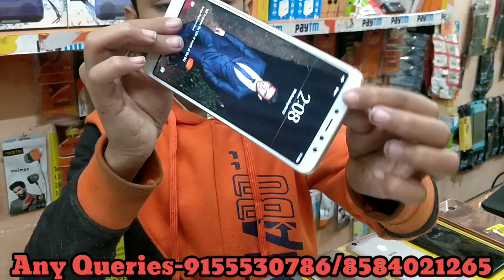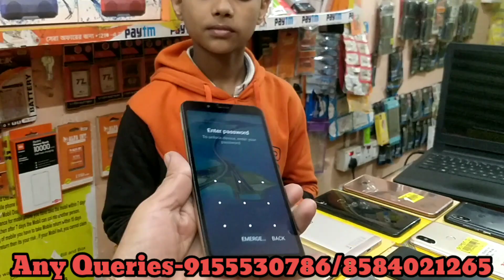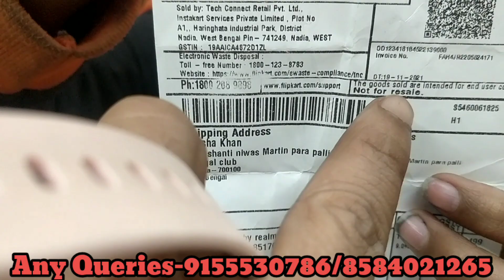Used Mobile Kolkata Second Hand Mobile|Sale on iphone#secondhandmobile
kolkatasecondhandmobile

route-
Kolkata 700100
Uttar Panchannagram
Sanjha Chula Rubi
Science City
Darbhanga Hotel Raza Saloon

Agar App Koi Bhi Phone Lete Hai To
Aapko 24 Hour se 7 Days Tak Ka Garranty
Mile Ga App Phone Ko Check Kr Ke Le
Sab Kuch Dekh Kr Le Baad Hame Billem Na
Kare Plzzz Sukriya Thanku  🙏🙏

Agar Apko Wholesale Me Chaiye To
Wo bhi Mil Jaye Ga App Contact Kre le

Byyy Byyy

Add Tag😀